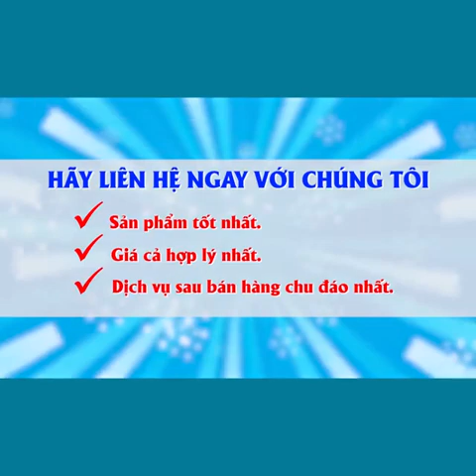MÁY BĂM CỎ, CÂY NGÔ | bán hàng online| tin tức sản phẩm mới nhất